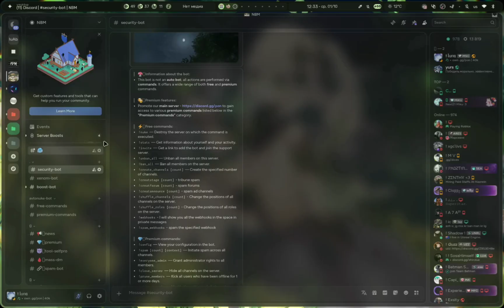Top Discord Nuke Bot 2025 – Quick, Free & Fully Functional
In this video, I'll demonstrate the process of conducting a Bot Raid/Nuke on a Discord server. The demonstrated method is applicable to both PC and Android/iOS devices.

The videos Its educational
This video doesn't invite you to do bad things
Este video no invita a hacer cosas malas